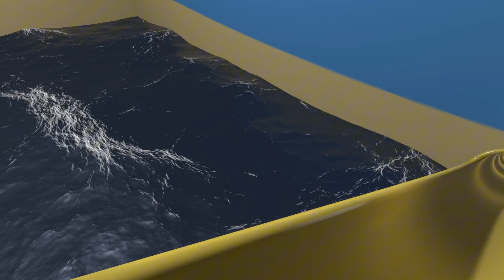Playing on the slide in the back room with Amanda and the lamb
The pipeline takes a journey through level fun in The Backrooms.